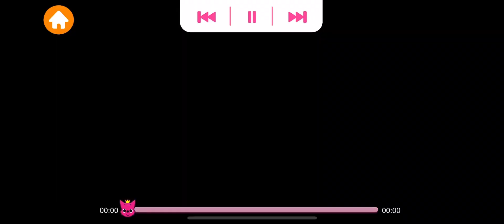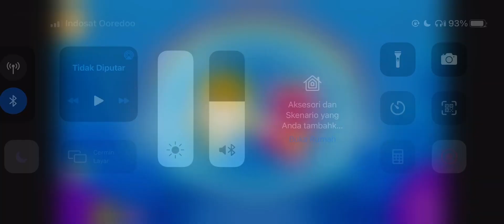WASH YOUR HANDS| BABY SHARK | PINKFONG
Ayo kita cuci tangan bersama baby shark!